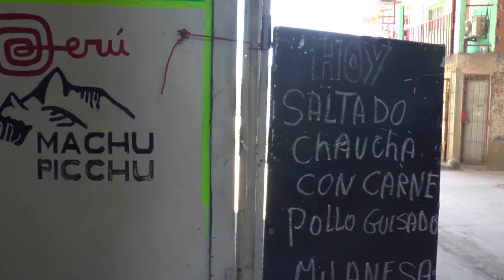Urbana Tevé - El equipo de Gareca se juega la clasificación al mundial de Rusia